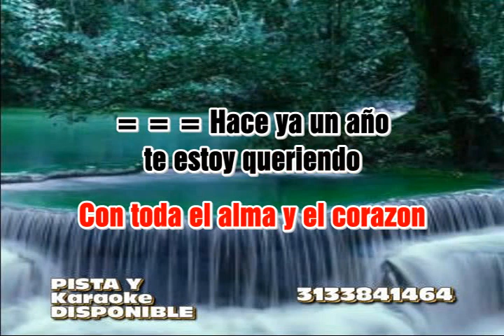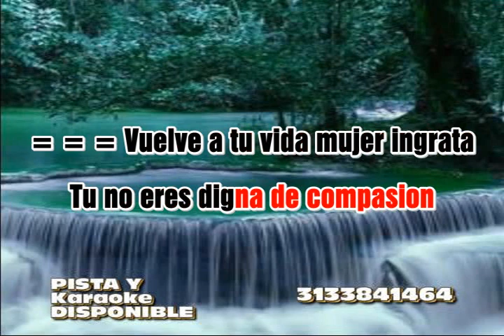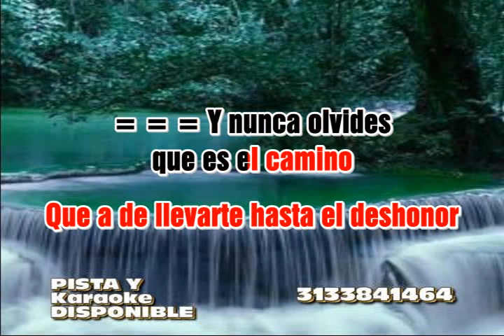UN AÑO DE TRAICION ROMULO CAICEDO LETRA KARAOKE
TODA CLASE DE PISTAS PARA AFICIONADOS Y CANTANTES, KARAOKE PERSONALIZADO D.J SALOMON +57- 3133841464